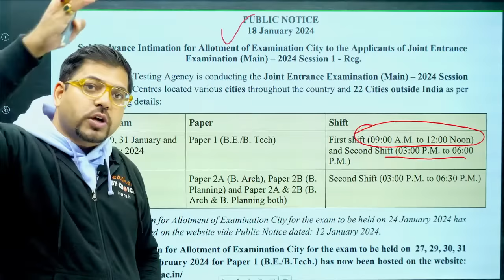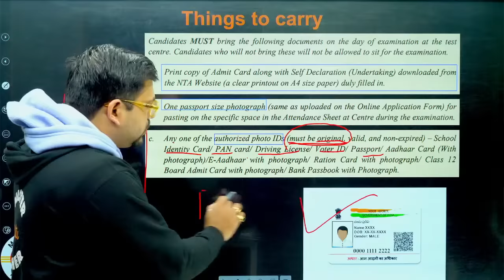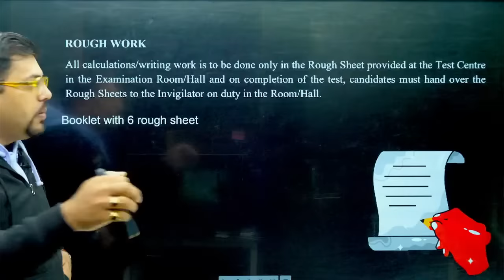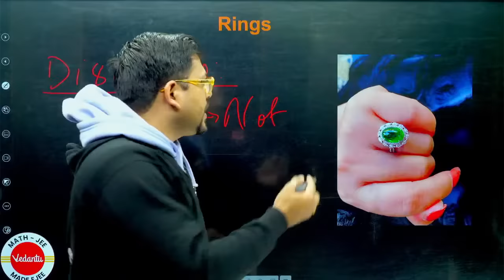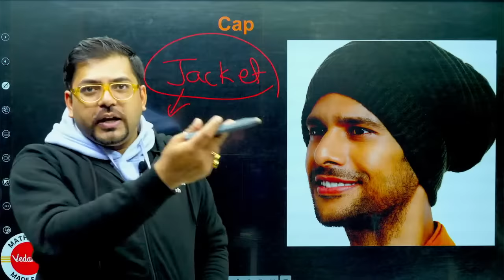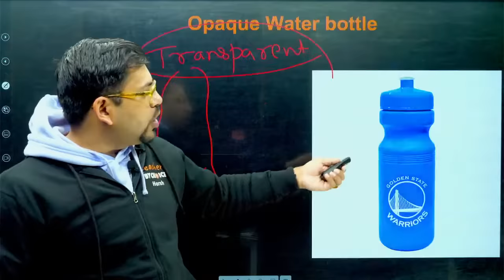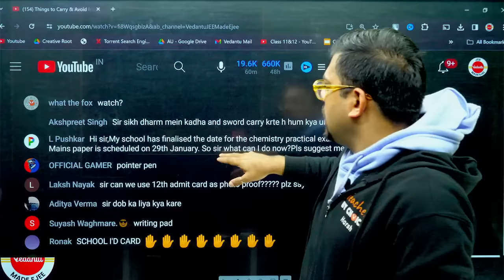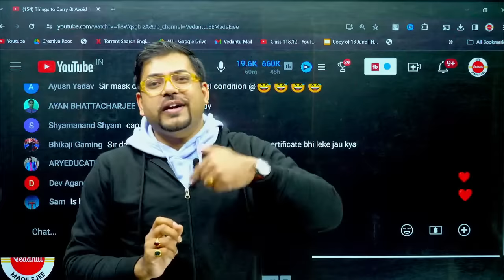Things to Carry & Avoid in JEE 2024 Exam Hall | JEE Important Instructions | Harsh Sir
🚀 Ace Your JEE 2024 Exam: Must-Have Essentials and Pitfalls to Dodge! 🚀

Hey JEE 2024 aspirants! Ready to conquer the exam hall? We've got your back with the ultimate guide on what to carry and what to avoid during the JEE 2024 examination. 📚✨
Gear up for success, and remember, preparation meets opportunity in the exam hall! Smash that JEE 2024 exam with confidence. Best of luck! 🌟📝

🚀 Elevate Your JEE Preparation with Vedantu! 🚀

Explore Books 📚, Apps 📱, Merchandise 🛍️, and more on the Vedantu store! Check it out now